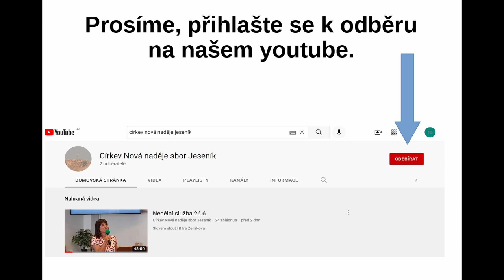Neděle 6.11.2022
Sestřih nedělní služby. Slovem slouží Tomáš Machálek.